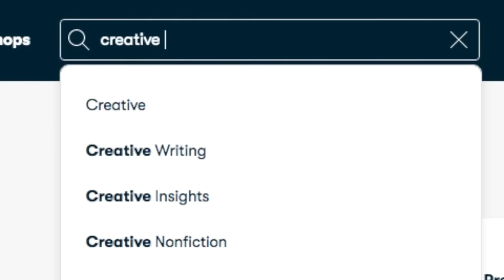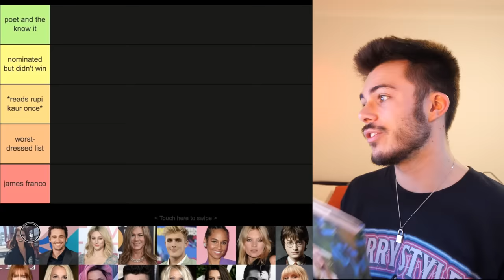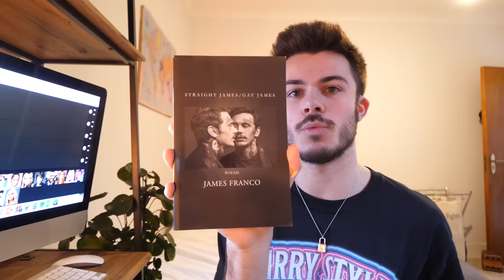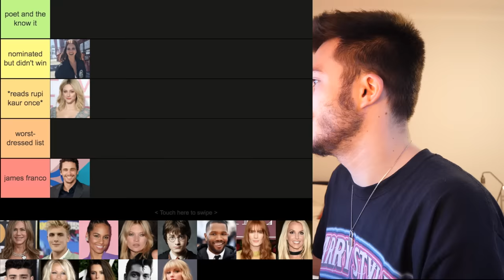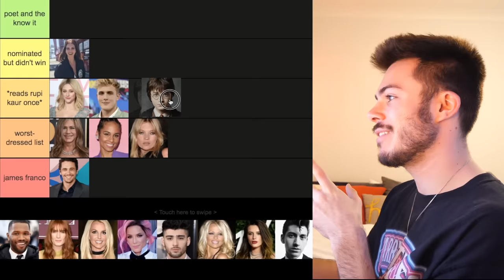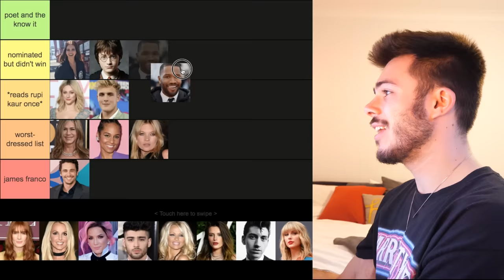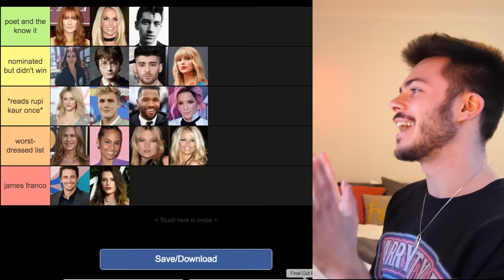tier-ranking bad celebrity poetry (bella thorne i want my money back)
today we're tier-ranking (bad) celebrity poetry, including: lana del ray, taylor swift, daniel radcliffe, halsey, frank ocean, britney spears, jennifer aniston and bella thorne...

*please note: halsey's pronouns have been updated to she/they*

Jack Edwards
London
NW1W 6BA

chapters:
00:00 introduction + tier-ranking system
2:04 skillshare [ad]
2:54 lana del rey
5:13 james franco
6:32 lili reinhart
7:59 jennifer aniston
8:32 jake paul
9:07 alicia keys
10:15 kate moss
10:37 daniel radcliffe
11:44 frank ocean
12:29 florence welch
13:30 halsey
15:20 britney spears
15:52 zayn malik
16:55 pamela anderson
17:30 bella thorne
18:38 taylor swift
19:30 alex turner
20:40 outro